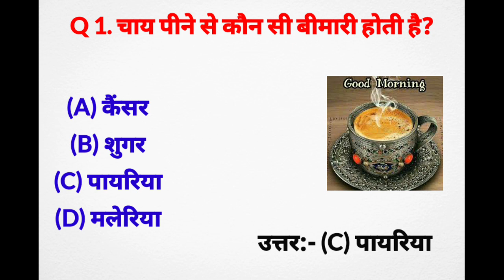chay pine che kon chi bimari hoti he ☕☕☕